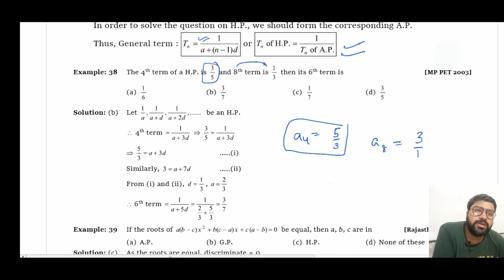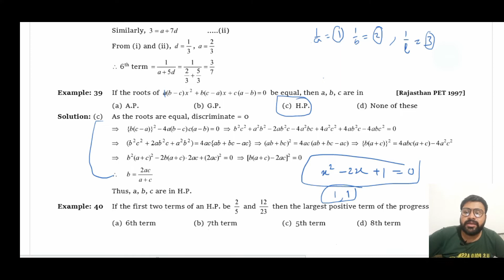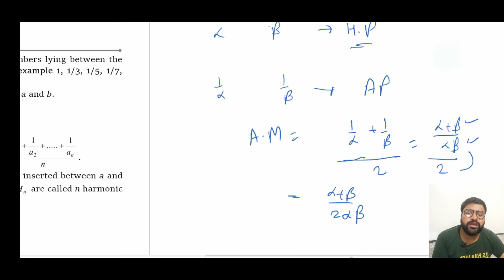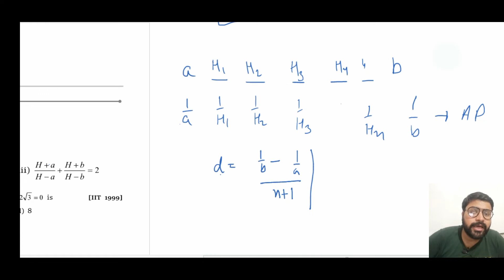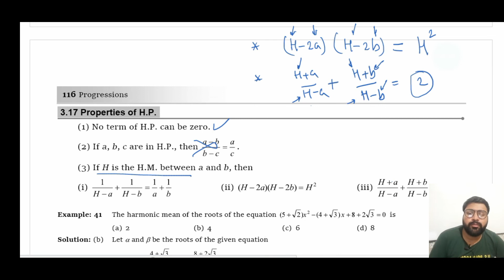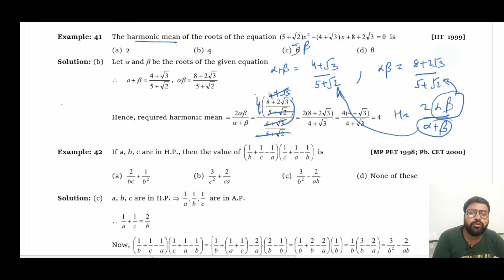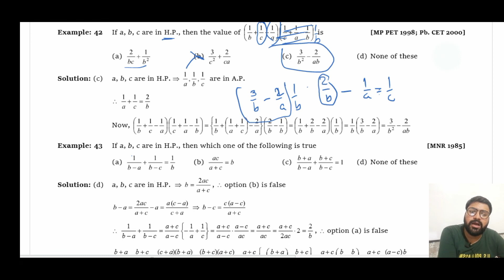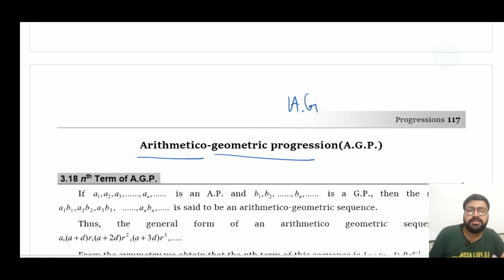AP GP HP Series | Part 6 | Lec 76 | Master Cadre Maths 2021-22 By Human Sir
Tricks | Harmonic Progression | General term of an H.P. | Selection of terms in an H.P | Harmonic mean | Examples

Panjab Master Cadre Maths Preparation 2021-22 By Human Sir | Lecture 76
Class 76 Master Cadre Mathematics by Human Sir | Harmonic Progression for TGT/PGT /LT /KVS/ NVS

Alert (Don't Call At this Number, Otherwise U Will Block. If You Want to discuss something then firstly ask me on WhatsApp i will give u time)

00 -  Arithmetic progression
05 - Class 76 Master Cadre Mathematics by Human Sir | HP for TGT/PGT /LT /KVS/ NVS

10 - A.P G.P HP Series part 6 for TGT/PGT /LT /KVS/ NVS

15 -MCQs  of Harmonic Progression /HP for TGT/PGT /LT /KVS/ NVS

Today We Will discuss following topics

20 - #1  General Term of an H.P
25 - #2  Definition of HP
30 - #3 pth term of an H.P. from the end
35 - #4 Properties of H.P.
45 - #5  Harmonic mean
15 - #6  tricks related to Harmonic Progression (H.P)
20 - #7 Harmonic Progression Tricks

Drive Link
Human Sir Maths Club Online free Library:

Address : Human sir Maths Club, Backside Ramgarhia Gurudwara, Dashmesh Nagar, Jalalabad west, District Fazilka, Punjab, India __________________________________________________________________________________________________
Mouse+keyboard combo
21 inch Monitor
27 inch Monitor